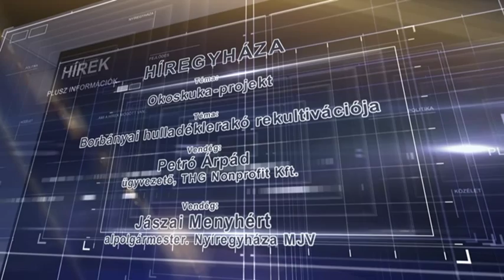A Híregyháza szeptember 29-i műsorából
A Híregyháza keddi adásában két Nyíregyházán zajló nagy projekt kapcsán invitáltuk a stúdióba Jászai Menyhértet, Nyíregyháza alpolgármesterét, valamint Petró Árpád ügyvezetőt, a THG Kft. képviseletében. Az egyik az okoskuka-projekt, a másik pedig a borbányai volt hulladék-lerakótelep rekultivációja. A műsorvezető: Rendes Sándor.